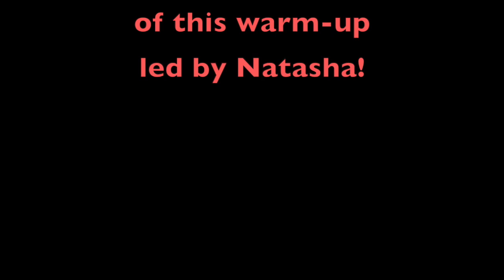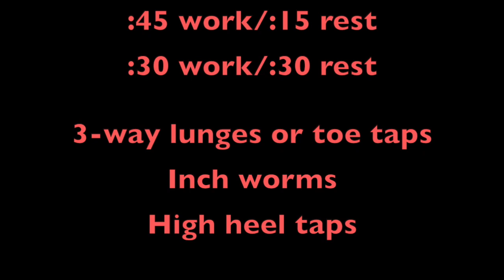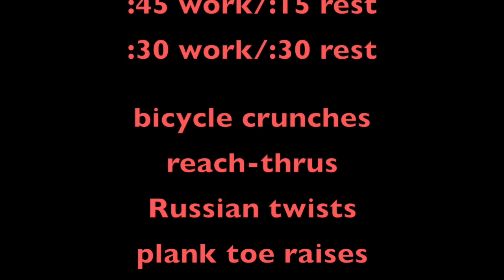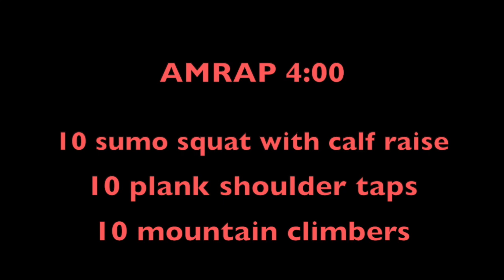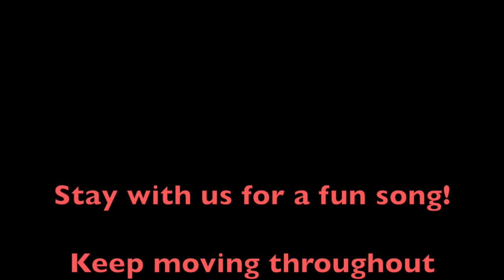2020.05.11 Body Pump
This video is about 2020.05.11 Body Pump